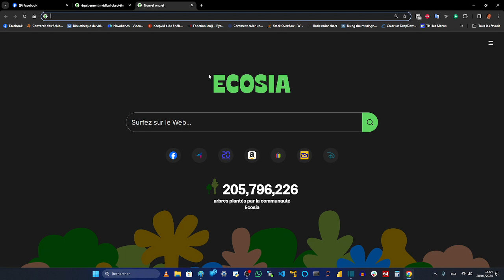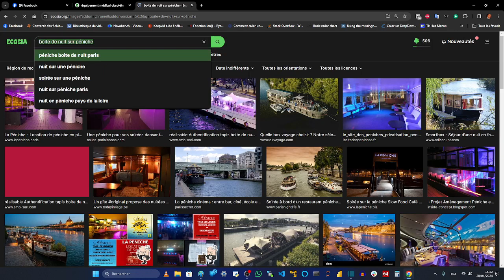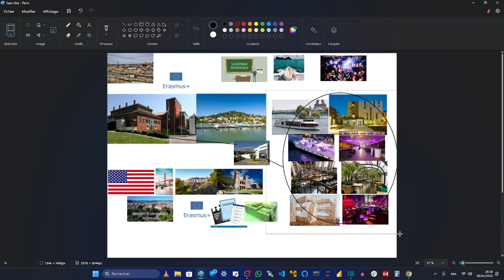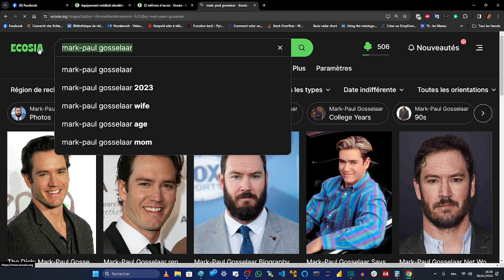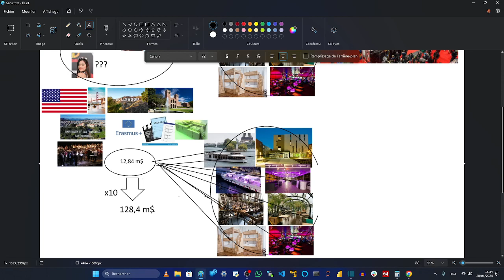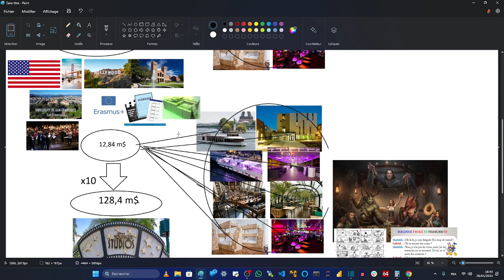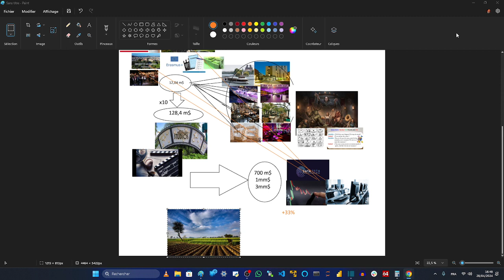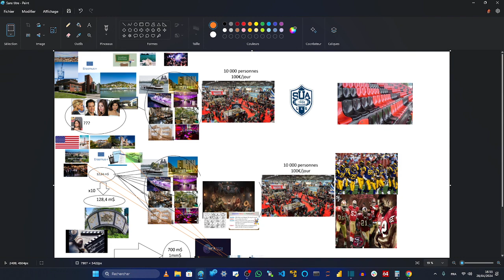AGEN - Le jumelage universitaire d'Agen c'est Hollywood et San Francisco, j'en suis le signataire.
Vous avez nié.

AFFAIRE MUI - Le système de santé : je peux arrêter en 1 trimestre sans avoir à justifier

Avec quels autres forains de France aurai-je pu faire Disneyland, il n'y a pas d'autres forains que ceux d'Agen en manèges à sensation forte.

Même les forains de Disney World aux USA c'est des agenais que j'ai envoyés.

Mêmes les forains de Las Vegas au Dôme de projection c'est des agenais que j'ai laissés là-bas.

On doit envoyer 1000 étudiants en droit aussi

Mince j'ai oublié NY et les séries NY

APPRENDRE LES FINANCES - Comment j'ai fait le financement France 98 et toutes les équipes de France